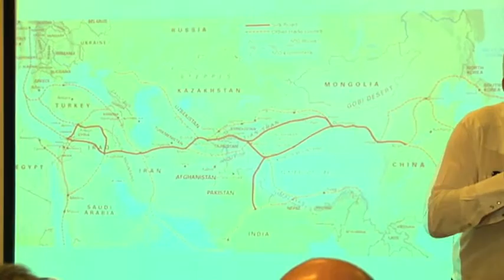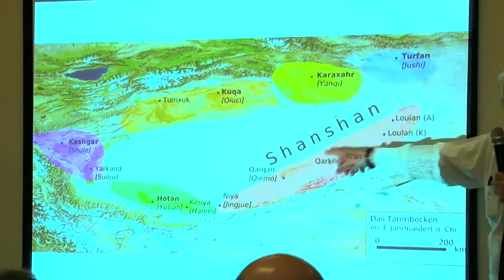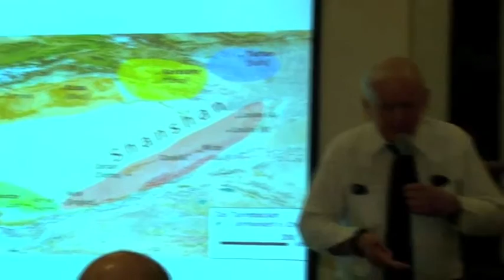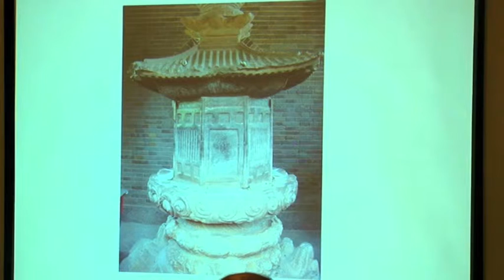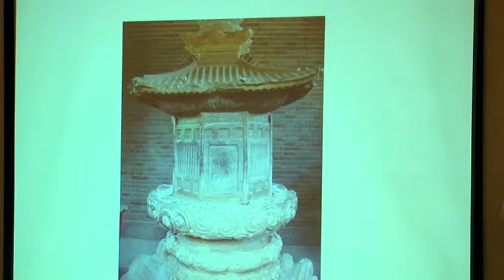Talk by Prof Dr Charles Willemen